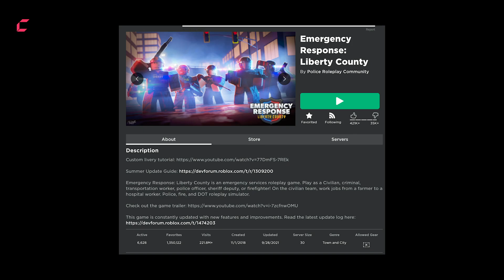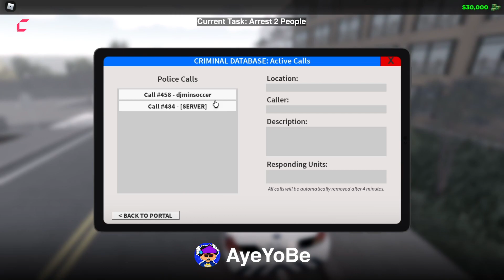Whoever can speedrun Emergency Response: Liberty County WINS $1,000,000 ROBUX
About Infinite Canvas:

Welcome to the Official Channel of Infinite Canvas and the home of the Canvas Crew! Infinite Canvas is a new gaming org that brings together gamers, creators, and game developers. The Canvas Crew, our team of amazing content creators will entertain you with their gaming and lifestyle content! The Crew's founding members are DeeterPlays, RussoPlays, and TeraBrite Games.